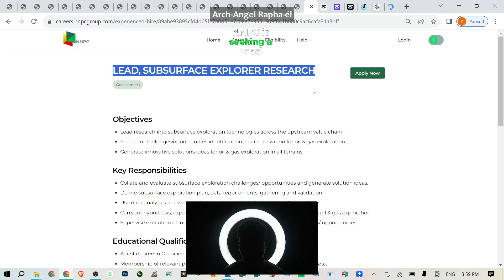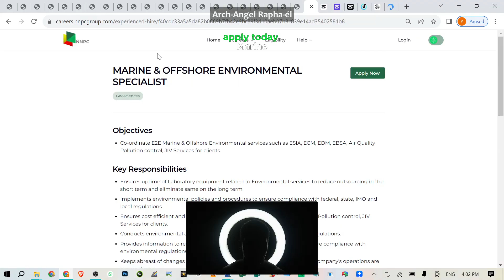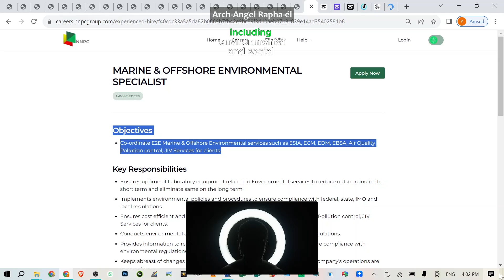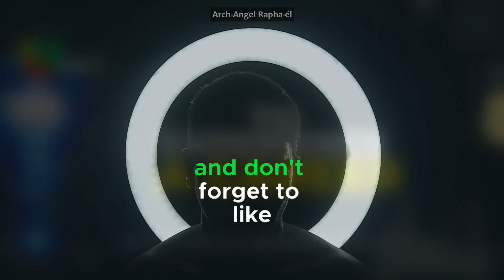3 Geosciences Job Positions, Help Innovate At NNPC Limited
GEOSCIENCES
1.) LEAD, SUBSURFACE EXPLORER RESEARCH
Join NNPC as a Lead, Subsurface Explorer Research, where you'll lead ground-breaking research into subsurface exploration technologies across the upstream oil and gas value chain.
2.) CORE SPECIALIST
NNPC is hiring a Core Specialist to lead the end-to-end delivery of Routine and Special Core Analysis (RCAL & SCAL) and digital rock physics services.
3.) MARINE & OFFSHORE ENVIRONMENTAL SPECIALIST
The Marine & Offshore Environmental Specialist role is focused on coordinating end-to-end environmental services in marine and offshore settings, including ESIA (Environmental and Social Impact Assessment), ECM (Environmental Compliance Monitoring), EDM (Environmental Data Management), and more.

📅 Application Deadline: August 20, 2024 (Application Has Ended)
⚠️ Beware of sc^ms (419) – NNPC recruitment is free of charge!